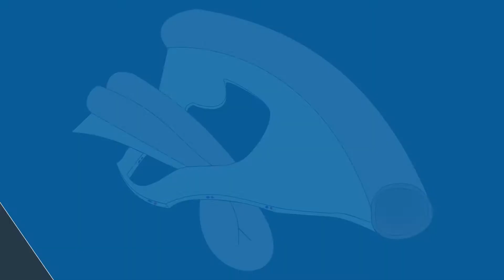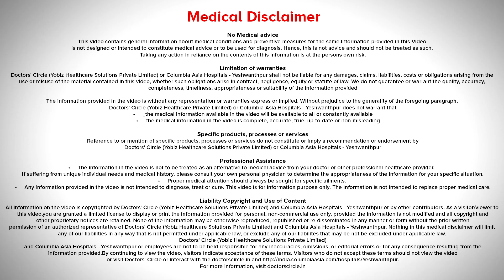Can Incisional Hernia heal by itself? - Dr. Sathish N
Cannot heal by itself because it is a defect in the anterior abdominal wall. The anterior abdominal wall has the fascia and the sheath. What happens is because there is a defect in the sheath, there is no way that the hoe or the defect closes on its own. It has to be repaired by surgical methods. There are lot of patients  who come asking if it can be closed by  tablets, it is impossible. Because of the defect in the sheath. The only way that can help in incisional hernia treatment, if the defect is very small, then we would be putting a few stiches and sending the patent away. If the patient is lucky, he will never come back with a  hernia again. But if the patient is unlucky, like in some patients  there is a Protein C and S deficiency and they start their  work such that they have to work  with weights. In such patients simple repair, or an anatomical closure is not sufficient, we would have to out a mesh and that would have to be lifelong. The mesh would tend to get impregnated  into the body tissues and as a result of  which it gives  an extra  support to the weak area  that had existed. Once an incisional hernia has been repaired it is seen that the patients commonly develop a groin hernia. That is no relation between the incisional hernia and groin hernia. Some patients are prone to develop hernia all through their lives and once an incisional hernia or a groin hernia has been repaired, they are unlikely to get the hernia back in the same  place.